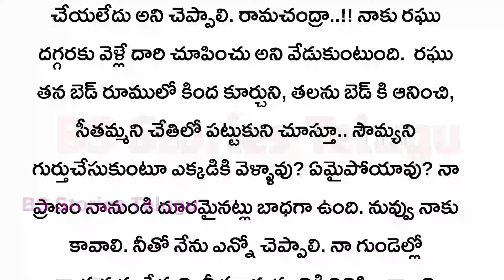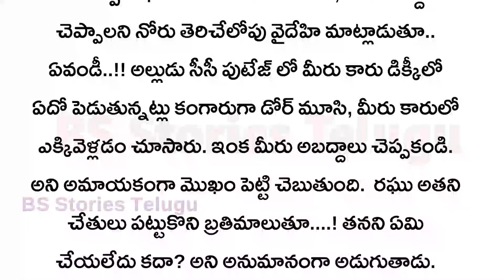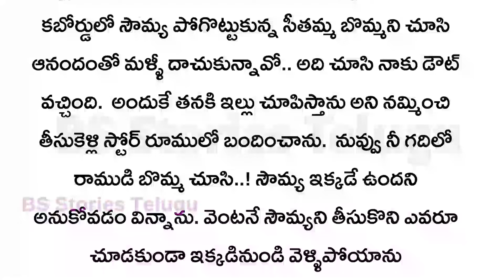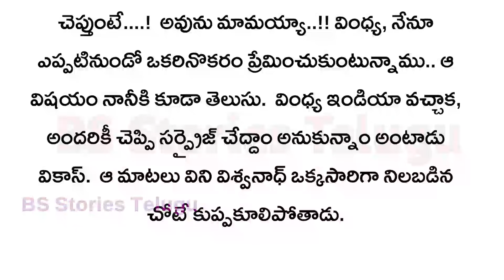జానకి కలగనలేదు Part-19|మనస్సును కదిలించే అద్భుతమైన కథ|Hearttouchingstories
జానకి కలగనలేదు Part-19||మనసుకు నచ్చే అద్భుతమైన కథ|| Heart touching stories in Telugu||Audio Stories
story is not my own.
only voice is my own
And story credits to writer.
ఇంత మంచి కథను రచించిన రచయిత గారికి ప్రత్యేక ధన్యవాదములు🙏

Telugu kathalu

Telugu kathalu